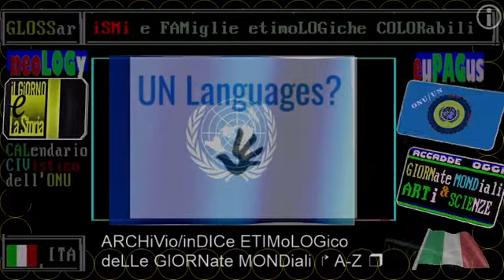§.2/* commento: Hong Kong DIE/DAY ** 01 LUGLio 2021-1997 RAI STORia oggi 24 anni fa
TITOLi TG1+TG2+TG3 01 LUGLio 2021 - GioveDIE - GIORNate MONDiale e NAZionali di oggiDIE

2021 🌎🌎🌎 synOPSis * 01 LUGLio negli ANNi * RAI Storia Accadde Oggi - iL Fatto più storico del giorno

TELEVIDEO RAI ALMANACCO/TACCUINO DELLE GIORNATE MONDIALI PAGINA &.408/**  01 LUGLIO 2021
(oggi non risultano giornate mondiali ufficiali dell'ONU, quindi spazio a mostre e musei)
"I AM" al Museo MUDEC di Milano
Inizia oggi "I am", la mostra fotografica allestita nel Museo delle Culture di Milano (...)

§.1/* Hong Kong DIE/DAY ** 01 LUGLio 1997 RAI STORia acCADDe oggi, ritorno alla sovranità cinese

TG2 Storia DACCA ** 01 LUGLio 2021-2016 cinque anni fa, strage di Dacca (Bangladesh) - anniversari - RAI STORIA Accadde oggi

TELEVIDEO INDICE PRIMA PAGINA  01 luglio 2021 &.103/**

GRILLO:NO PADRE PADRONE, AGITO COL CUORE

DRAGHI:ECONOMIA RIPARTE,MA NON E'FINITA  [120]

INPS: DA OGGI DOMANDA PER ASSEGNO FIGLI
Per minori di autonomi, disoccupati [130]

D
&.110/**  TELEVIDEO PAGINA DELLA SANITA'

GREEN PASS UE,L'EUROPA RIAPRE AI VIAGGI
Da oggi con sé cartaceo o digitale  [110]

Tasso di positività stabile a 0.46% [110]
I positivi scendono sotto i 50mila  [110]

OMS:"CASI IN AUMENTO DOPO 2 MESI CALO" [110]

&.120/**  TELEVIDEO PAGINA DELLA POLITICA

121/* TG1 Quirinale 01 luglio 2021 - Mattarella riceve le vincitrici del Premio Marisa Bellisario
Mattarella: disparità emerse in pandemia

&.130/**  TELEVIDEO PAGINA DELLA ECONOMIA

TG1  INPS: DA OGGI DOMANDA PER ASSEGNO UNICO AI FIGLI
Per minori di autonomi, disoccupati [131]

&.140/**  TELEVIDEO PAGINA DELLA CRONACA PER LO PIU' NERA

VIOLENZE CARCERI,PD: CARTABIA RIFERISCA
Lega: con agenti, ma chi sbaglia paga [124]

&.150/**  TELEVIDEO PAGINA DEGLI ESTERI (notizie dal mondo)

&.160/**  TELEVIDEO PAGINA DELLE CULTURE

SPAZIO, LANCIATA NAVETTA CARGO RUSSA
Porterà rifornimenti alla Iss       [164]

&.200/** SPORT

▬▬▬▬▬▬▬▬▬▬▬ஜ۩۞۩ஜ▬▬▬▬▬▬▬▬▬▬▬▬▬▬
▓▓▓▓▓▒▒▒▒▒░░░░░ CIVismoTECHe ░░░░░▒▒▒▒▒▓▓▓▓▓
▬▬▬▬▬▬▬▬▬▬▬ஜ۩۞۩ஜ▬▬▬▬▬▬▬▬▬▬▬▬▬▬

== COMMENTI ==

💭💭💭 == coMMENTi di Cronaca e Storia === LUGLio // la lista comprende "iL Fatto del Giorno" di Rai Storia Accadde OggiDì

== INDICi ETYMCOLOR ==